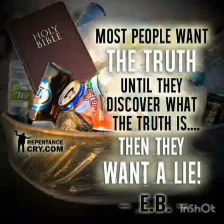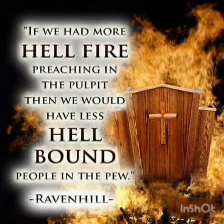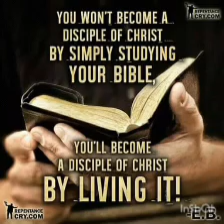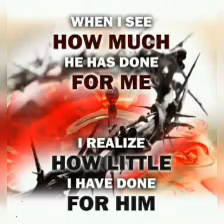I AM VERY VERY GRATEFUL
Lorraine Owusu-Ansah.HOREMOW.

I am so so sooo grateful to God for working so hard to get me truly saved.

 Thank you Father for bringing me to Holiness Revival Movement Worldwide;Keeping me alive 50 plus years to see this Last Revivalist of Holiness.
Thank You for letting Mommy Linda and Pastor Rika fight for my soul unknown to me.

Thank you,Lord though far,Lord you have used Pastor Rika & Mommy Linda's messages to become more serious about holiness, much bolder and more pitiful concerning the souls of men.

Hallelujah..